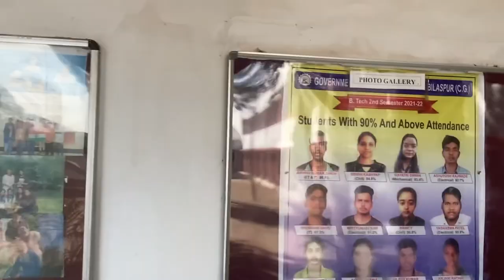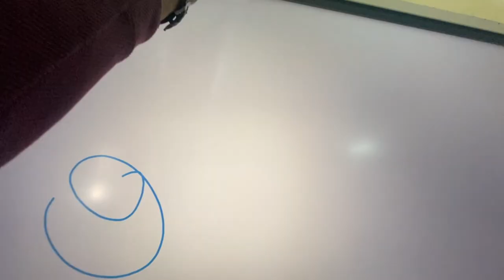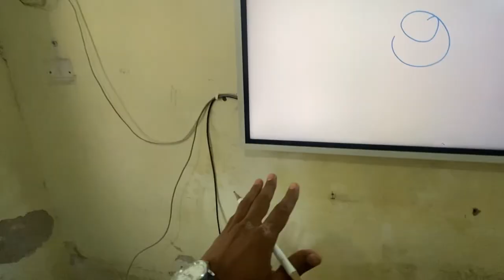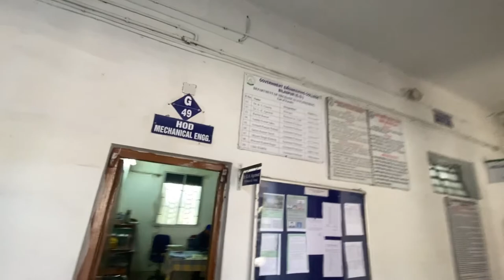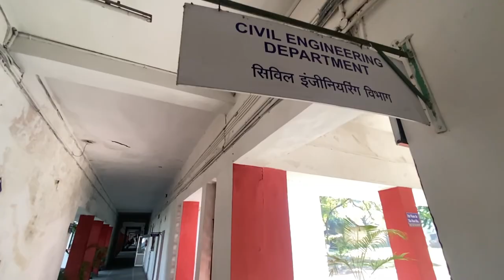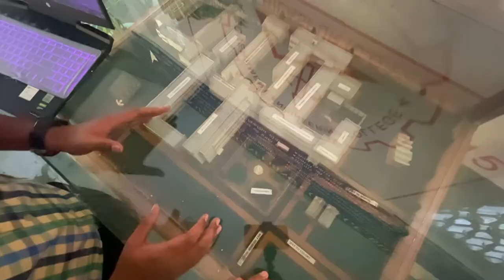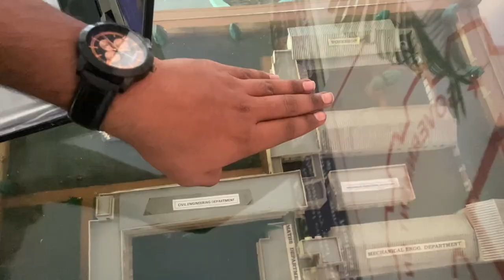My New Journey GEC Bilaspur | Government Engineering College Bilaspur | GEC Bilaspur Review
My New Journey GEC Bilaspur | Government Engineering College Bilaspur | GEC Bilaspur Review | B tech mechanical Engineering  | vlog 147

Hi
IAm Harshvardhan Welcome to Our YouTube  journey Harshvardhan vlog
Hope all of you guys enjoy my video 😉✌

Your Queries -

Government Engineering College Bilaspur
Government Engineering College Bilaspur full campus
Govt ENGG college Bilaspur review
Engineering college Bilaspur cg
Cg Engineering college Bilaspur
GEC Bilaspur full review
GEC Bilaspur Chhattisgarh
GEC Bilaspur campus tour
Gec Bilaspur college review
Government engineering college Chhattisgarh
Gec Bilaspur kaisa hai
Gec Bilaspur me addmission
Gec admission process
Gec Bilaspur admission
Gec Bilaspur class rooms
Gec Bilaspur lab
Gec Bilaspur mechanical engineering
Mechanical engineering Gec Bilaspur
Mech Engg lab Gec Bilaspur
Lab class Gec Bilaspur
College campus Gec Bilaspur
Gec Bilaspur me kaise padhe
Gec Bilaspur me admission kaise le
Gec Bilaspur me kya kya padhai hota hai
Gec Bilaspur me kaise padhate hai
Gec Bilaspur program
Gec Bilaspur library
Gec Bilaspur garden
Gec Bilaspur mechanical engineering department
Gec Bilaspur electrical engineering department
Gec Bilaspur civil engineering department
Gec Bilaspur computer science engineering department
Gec Bilaspur IT branch is engineering department
ENGG CS branch Gec Bilaspur
Gec Bilaspur fees
Gec Bilaspur full reviews
Gec Bilaspur laboratory
Gec Bilaspur  fees
Gec Bilaspur fees structure
Government engineering college compare
Best engineering college
Best gec in cg
Best engineering college Chhattisgarh
Chhattisgarh  beat Engineering college
Cg best engineering college GEC
Bilaspur city
Bilaspur college Chhattisgarh
Gec Bilaspur lateral  entry
Bilaspur  ke engineering colleges
B tech vlogs
Engineering college Vlogs
B tech college vlog
Bilaspur engg  college vlog
Engineer vloger
Indian vloger
Cg vlogs Bilaspur
Hindi
New
Harshvardhan vlogs
DesiVlog
VlogVideo
cgvlogs
travelvlogs
chhattisgarh india

Harshvardhan
From - kuthraud (chhattisgarh), India